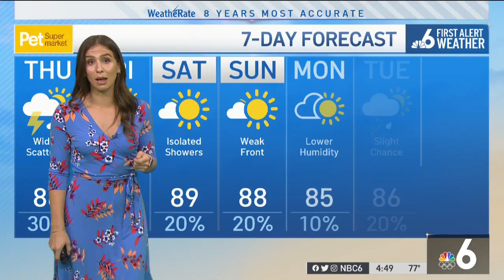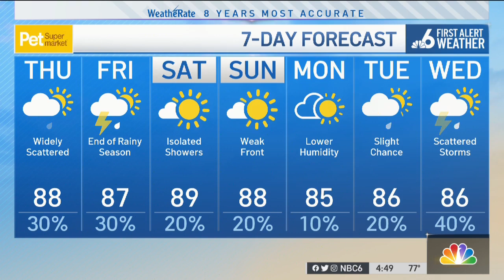October 14 Main Wx